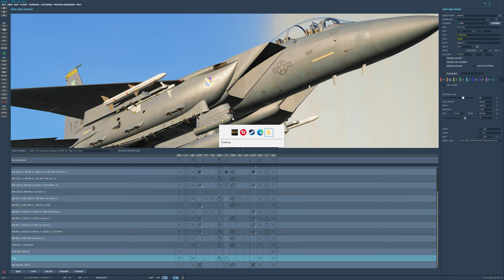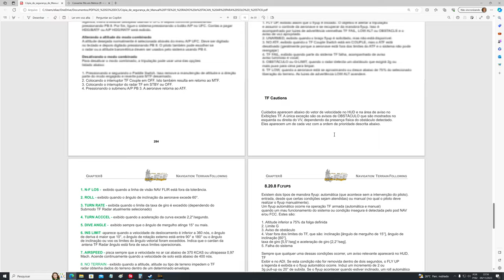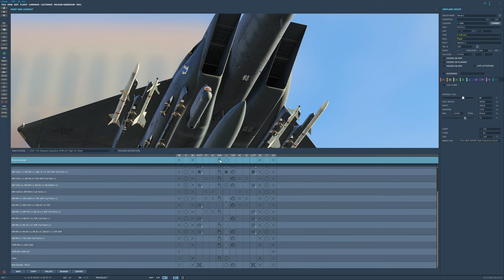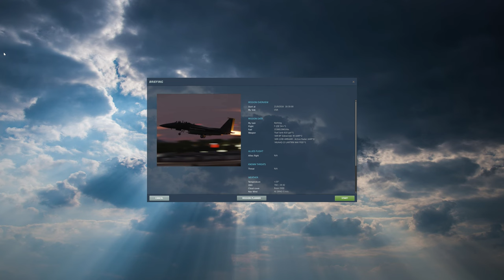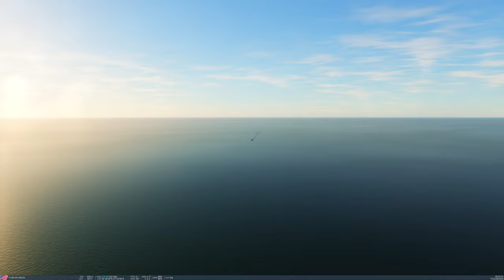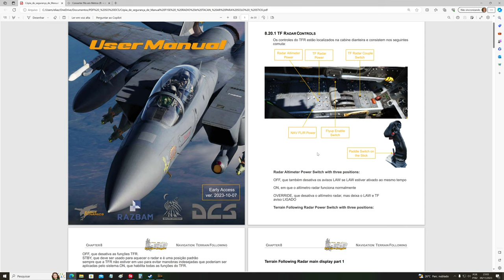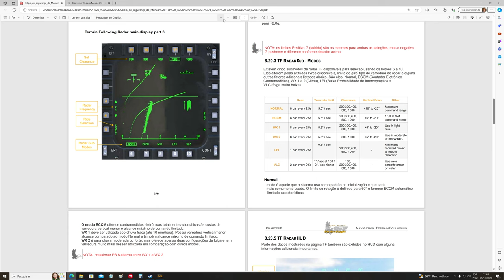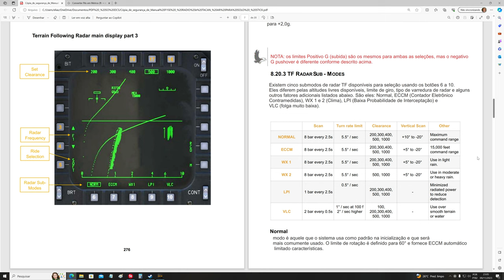DCS World: F-15E | TERRAIN FOLLOWING RADAR (TFR) VCL Automatic /PT-BR_VÍDEO 2030